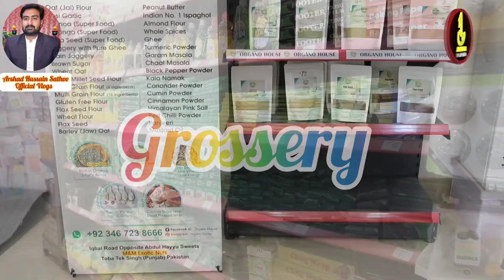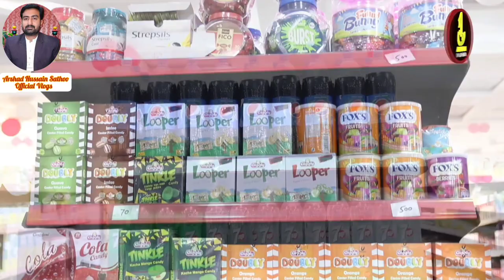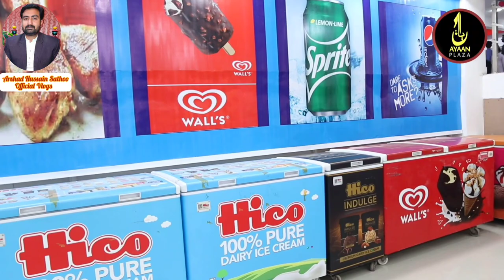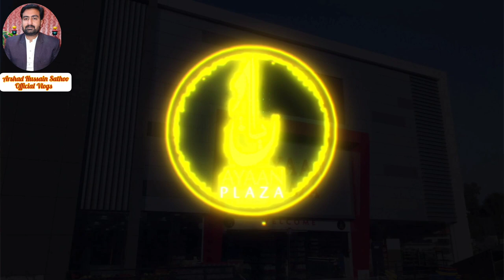Ayaan Plaza Kamalia||VlogBy Arshad Hussain Sathoo Official Vlogs